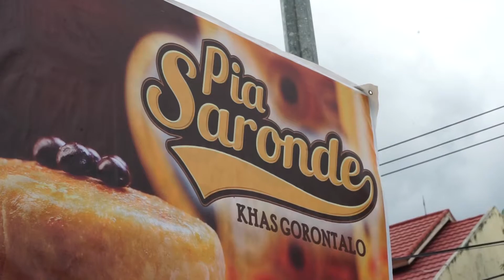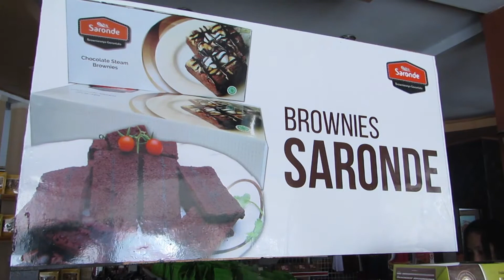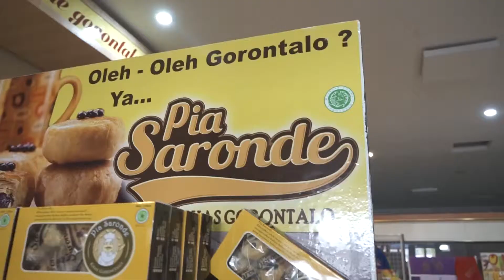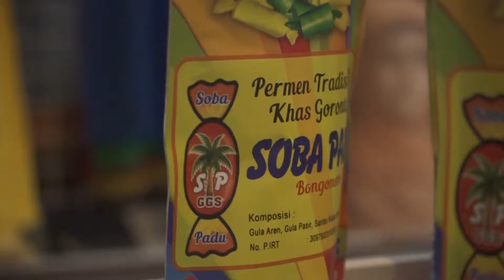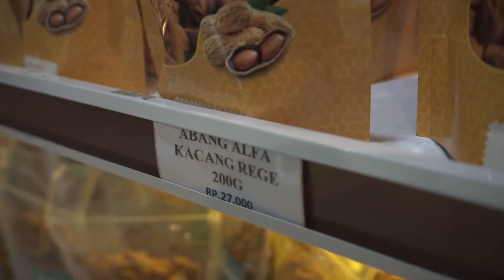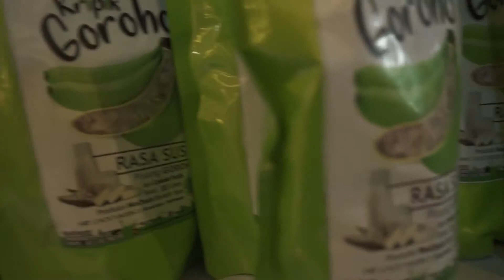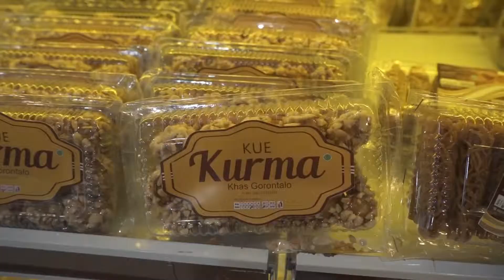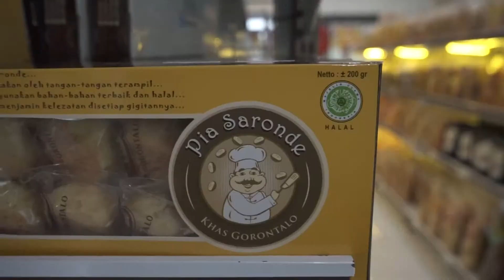Kuliner PIA Saronde GORONTALO Oleh Oleh Khas Gorontalo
Berkunjung ke Gorontalo, harus singgah di Tempat Jual Pia Saronde  Gorontalo